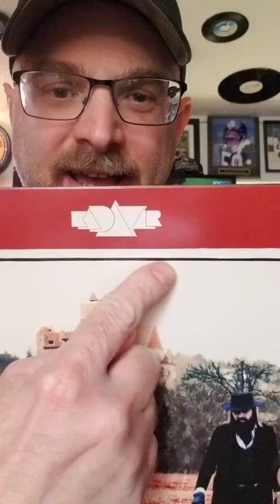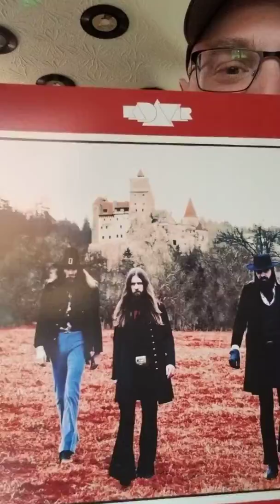Laszlo's Barcade: 60 Second Album Review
Kadavar- Forbthe Dead Travel Fast